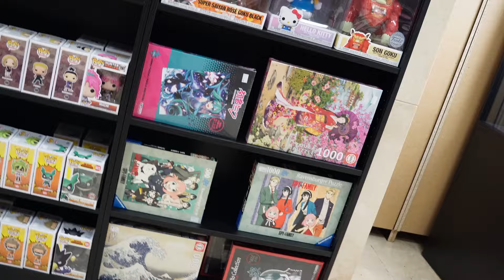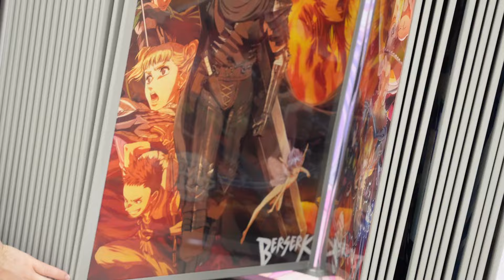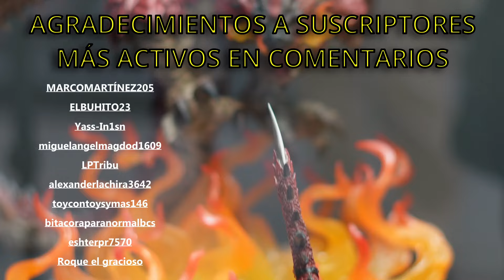👁‍🗨 La Tienda de las RESINAS, BAKA & OTAKU, EL OJO DEL COLECCIONISTA DIA 9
En el capítulo de hoy viajamos hasta la calle Bravo Murillo, nuestra tienda de hoy se llama BAKA Y OTAKU,la cual se especializa en mangas, cómics, figuras y resinas

INSTRUMENTALES
YASSFOX

MÚSICA
GYAL PELIGROSA

Artista: Blackzee
Sello:Da Proudness